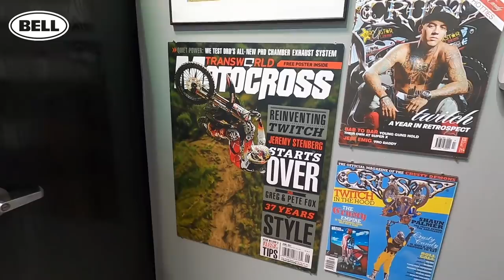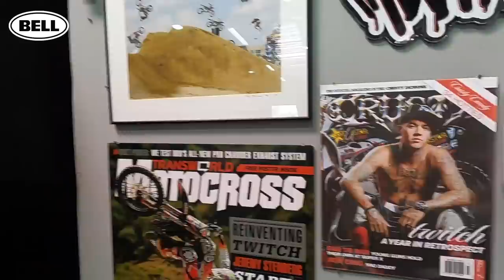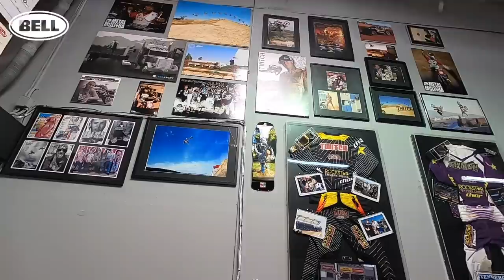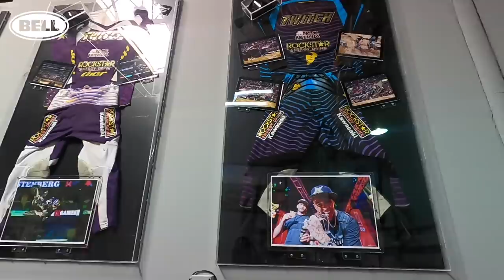Life on Two Wheels Editor's Vlog | Dirt Bike Fever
Presented by Bell Helmets
With a 24-day stint in Salt Lake City, Utah, for the last seven rounds of Supercross looming on the horizon, I packed as much riding and pedaling into last week as possible. Life on two wheels is the only way to live: I've had the best times and made the raddest friends on bikes!